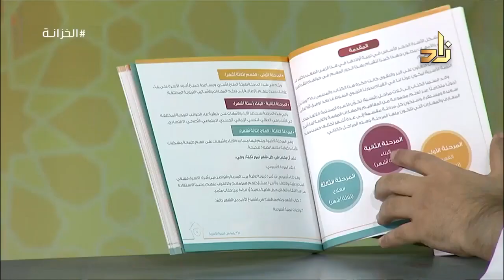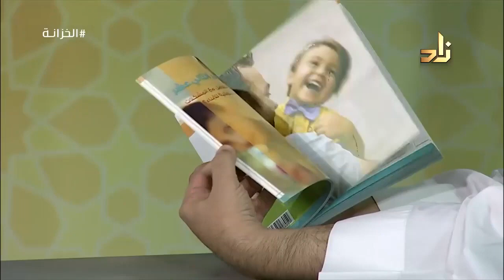365يوماً من التربية الأسرية - علي الشبيلي - مركز إبصار - دار أمجاد حنين